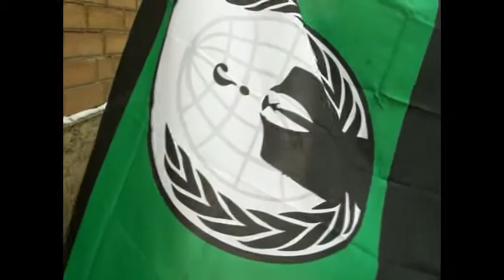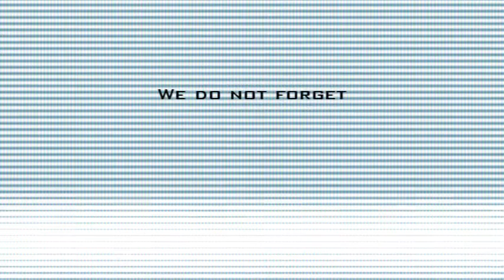Anonymous Montreal Belated Video - December 2010 raid.